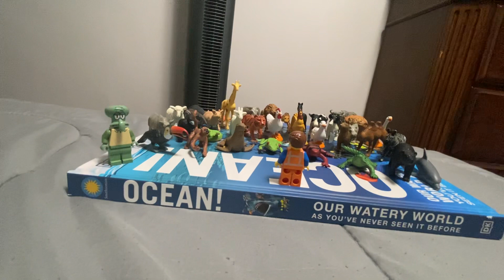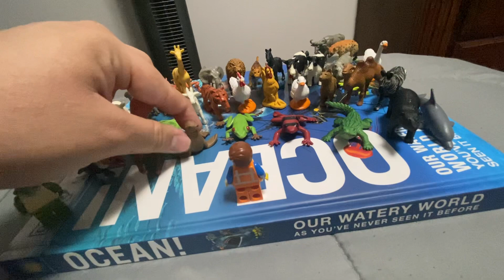Carpool karaoke house: the Italian street song (ft squidward tentacles and emmet)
We give live from my house the performance the Italian street song from the operetta naughty Marietta by victor Herbert, By the animal kingdom.